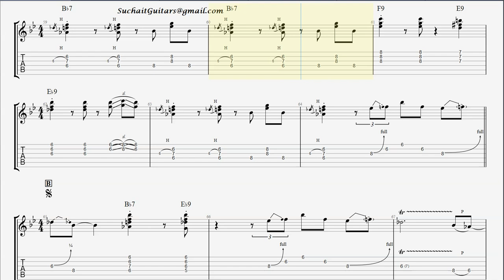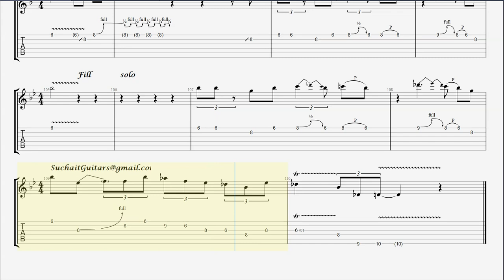Blue Espresso (full track) - Rockschool Electric Guitar Grade 6 Lesson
Blue Espresso (full track) - Rockschool Electric Guitar Grade 6 Lesson (tabs/notations), along with the full track.